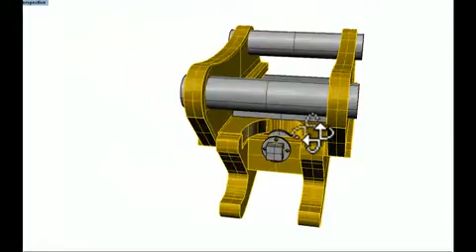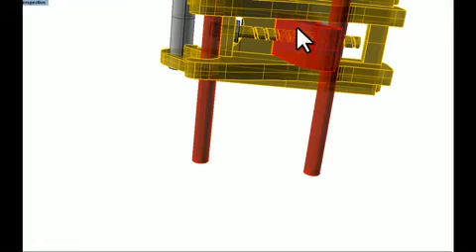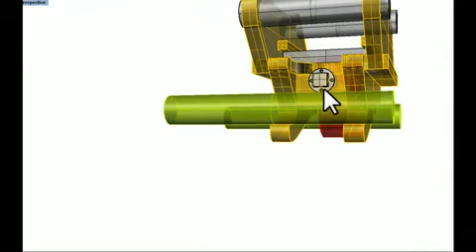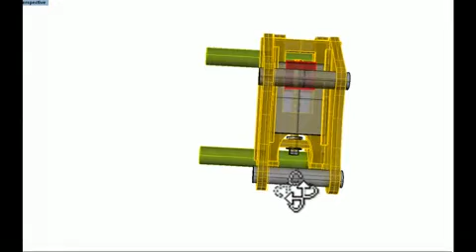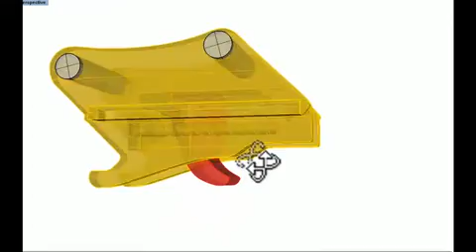fits-all excavator cupler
one copler to fit all your buckets